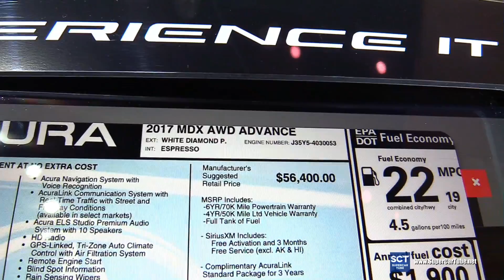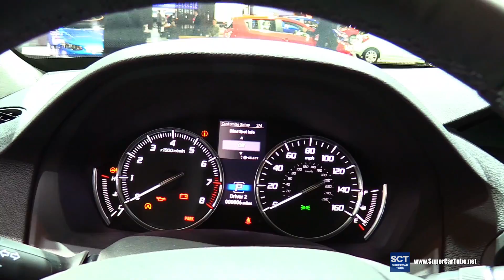2017 Acura MDX - Exterior and Interior Walkaround - 2017 Detroit Auto Show